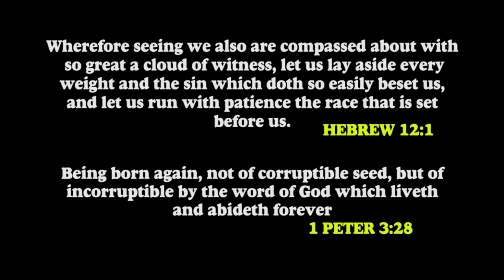THE JOURNEY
Everyday everyman everywhere makes a journey, people moves here and there...but the question is. Where are you heading to?!!
Watch this thrilling short film then you can ask yourself that question again.